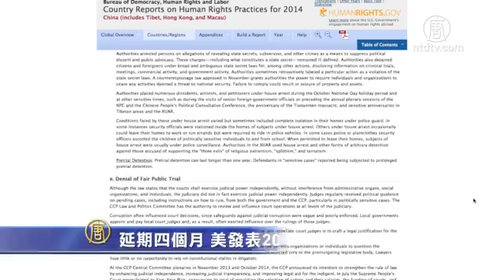延期4個月 美發表2014年人權報告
【新唐人2015年06月26日訊】中美對話剛結束，美國就在週四發表2014年度各國人權報告。其中談到中國的狀況，稱被中共當局視為敏感的個人和群體，依然沒有集會、信仰和旅行的自由。

這是美國國務院發佈的第39個世界人權報告。繼續對中國、俄羅斯、伊朗、朝鮮、越南、敘利亞等國的人權狀況提出批評，稱這些國家在言論、集會和結社自由等方面的人權狀況進一步惡化。

報告中提到2014年三月的建三江事件。中國維權律師唐吉田、江天勇、王成等因為調查法輪功學員被非法監禁的問題被拘留，遭到酷刑，甚至被吊到天花板上蒙著頭毆打。

美國國務卿克里在發言中表示，侵犯人權往往與腐敗和暴力共存，關注人權狀況關係到每個人的安全。

美國國務卿克里：「哪個領導人對這個報告不滿，我建議他仔細讀一讀，看看自己國家的做法。要改變外界的看法，改變報告的結論，就需要在自己國家做出改變。」

今年報告發表的時間超過美國國會規定的2月25日截止日期4個月之久，是這項報告史上延期最嚴重的一次。

新唐人記者黎慕然綜合報導